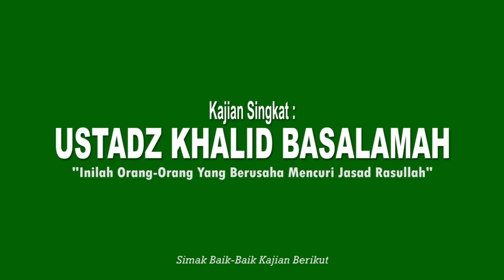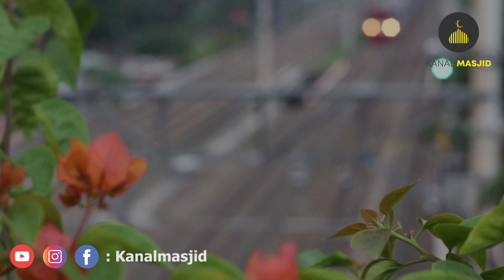Inilah Orang Orang Yang Berusaha Mencuri Jasad Rasulullah - Ustadz Khalid Basalamah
Rasulullah SAW dimakamkan di kamar Aisyah RA, yang saat ini berada di kawasan Raudhah, Masjid Nabawi, Madinah. Sejarah ternyata pernah mencatat upaya pencurian jasad Rasulullah, namun berkat penjagaan Allah SWT, berbagai konspirasi pencurian tersebut akhirnya gagal.

Upaya yang pertama, dilakukan oleh salah satu penguasa Dinasti Fatimiyah pada abad ke-5 Hijriyah, yaitu al-Hakim bi Amrillah. Pengemban misi tersebut adalah salah satu tentara elitenya yaitu Abu al-Futuh. Dia berencana memindahkan jasad Rasul ke Mesir.

Namun apa daya, Allah SWT mengirimkan angin kencang yang nyaris mengguncang tanah saking kuatnya. Abu al-Futuh menyadari kesalahannya, lalu kembali ke Mesir dan bertaubat.

Upaya jahat kedua, masih dilakukan atas instruksi al-Hakim bi Amrillah. Tak dijelaskan kapan hal itu terjadi. Kali ini, pasukan elite penguasa Dinasti Fatimiyah tersebut mencoba mencuri jasad Rasulullah dengan menggali terowongan di bawah Masjid Nabawi. Untuk menyamarkan aksi, mereka sengaja menyewa rumah dekat Masjid Nabawi. Akan tetapi aksi mereka terungkap, para pelaku pun dieksekusi mati.
Ketiga, aksi pencurian pernah terjadi pada 557 Hijriyah, era kepemimpinan Sultan Nuruddin Zanki. Kali ini, otak pencurian adalah para raja Nasrani. Sementara eksekutornya adalah dua orang Maroko. Modusnya persis dengan aksi kedua yaitu dengan menggali terowongan. Aksi tersebut terungkap setelah Nuruddin mimpi bertemu Rasulullah yang memberitahukan aksi kedua orang Maroko itu.
Benar saja, Nuruddin datang ke Madinah dan mendapati persis apa yang disampaikan Rasulullah. Keduanya pun dieksekusi mati. Tak hanya itu Nuruddin menginstruksikan pembuatan dinding dari besi yang kuat untuk melindungi makam Rasul dan kedua sahabatnya, Abu Bakar dan Umar bin Khatab.

Keempat, aksi dilakukan sekelompok Krsiten Romawi dari Syam. Kali ini mereka melakukan aksinya terang-terangan. Begitu sampai di Laut Merah, para pelaku meneror dan membunuh umat Islam. Para pelaku hendak menuju Madinah dan mengeluarkan jasad Rasulullah. Begitu sampai dekat Madinah, keberadaan mereka diketahui oleh sejumlah orang Mesir. Beberapa pelaku terbunuh sebagiannya lagi ditahan.

Aksi yang kelima, terjadi pada abad ke-7 Hijriyah. Ketika itu 40 laki-laki dari Aleppo, Suriah, berusaha mengambil jasad Rasul dengan menyogok Gubernur Madinah dan meminta agar dibukakan kamar Rasul. Nyaris saja rencana mereka berjalan mulus, namun begitu mereka membuka ruangan dimana Rasul dimakamkan, tiba-tiba tanah terbelah menjadi dua, mereka pun terperosok ke dalam.